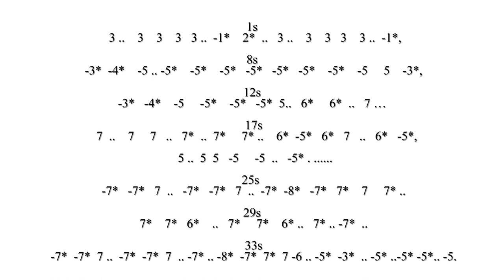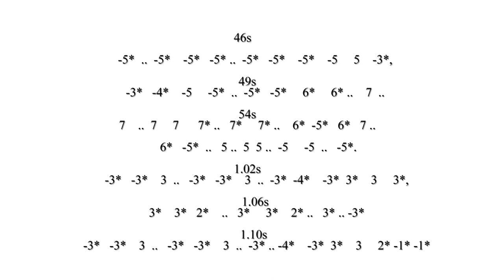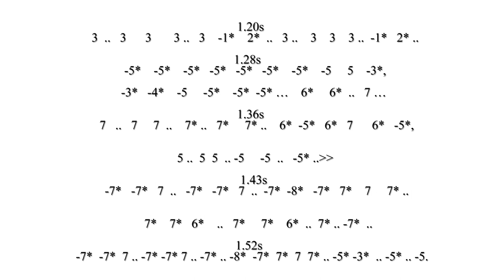Learn To Play Eye Level (Van Der Valk Theme) - Chromatic Tab with Backing Tracks